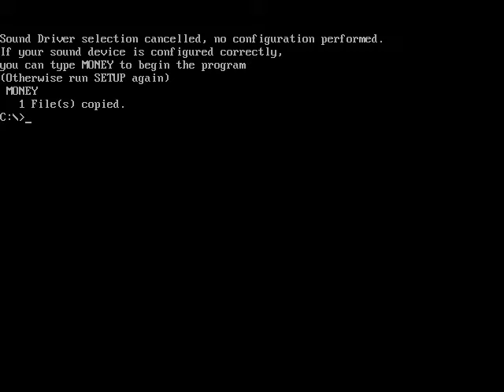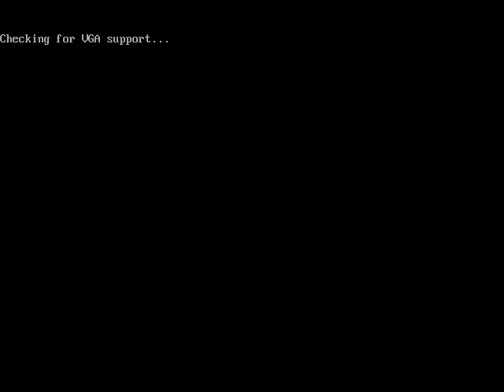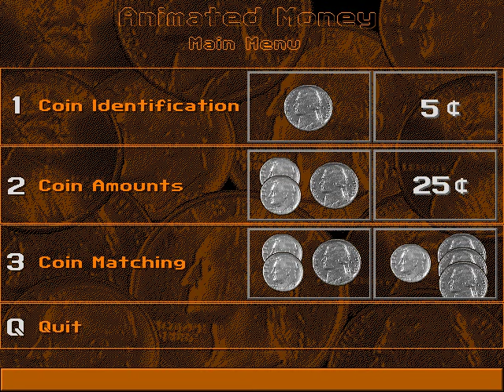Animated Money (Dos game 1994)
Animated Money is a puzzle game by FLIX Productions Animated Software.
It has three puzzle games such as coin identification, coin amounts, coin matching.